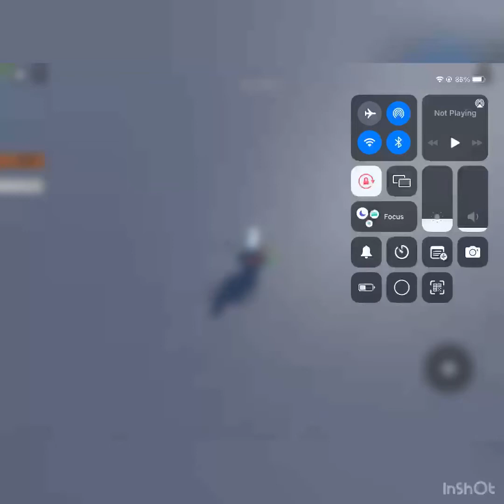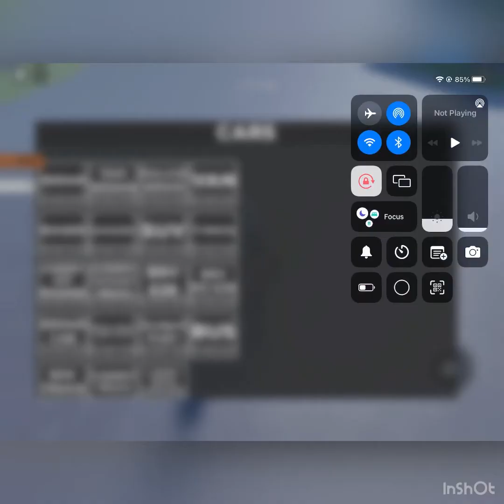Going down the road be like: (car mashup)